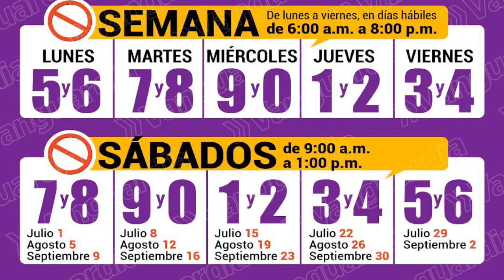2023 07 21